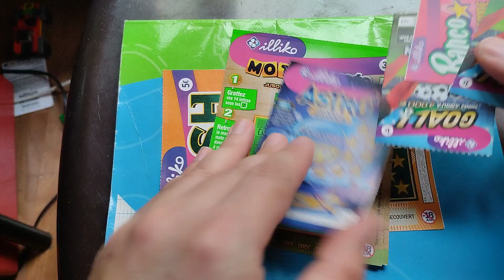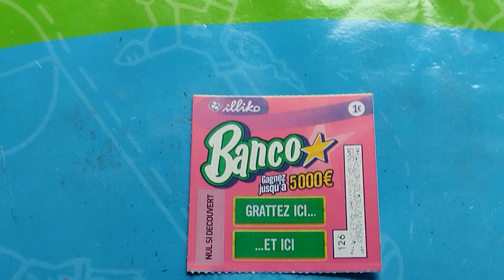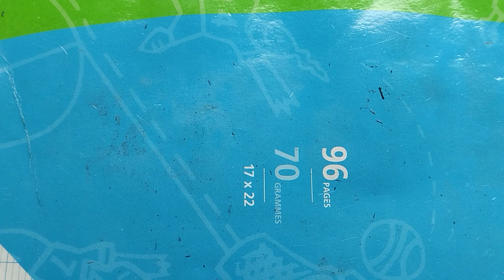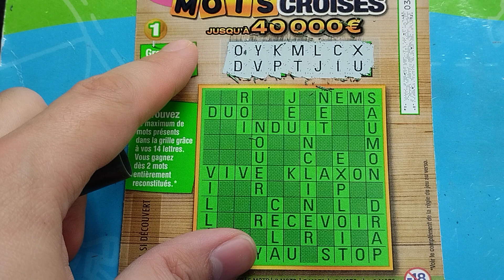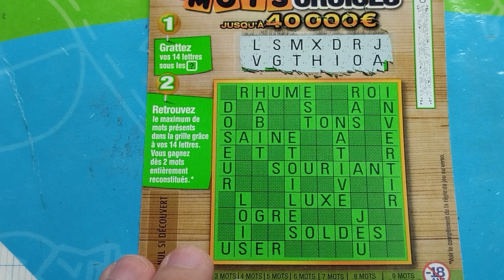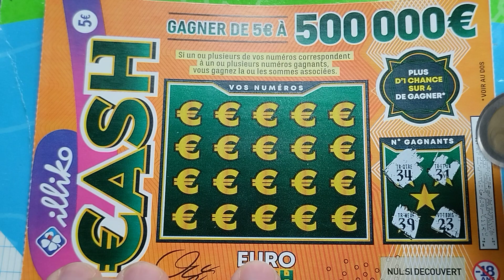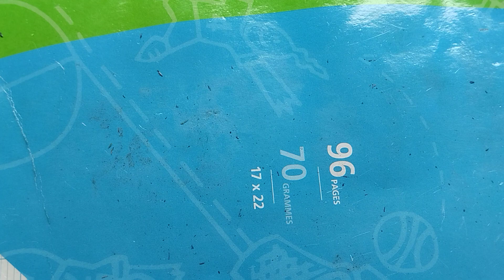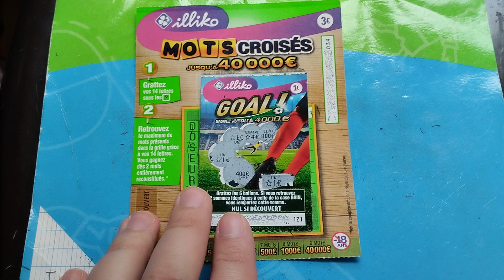grattage d'un cash, 2 mots croisés, 1 astro, 2 goals, 1 banco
mise de 14 euros